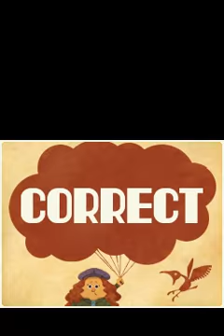Professor Layton and the Last Specter - Puzzle 31